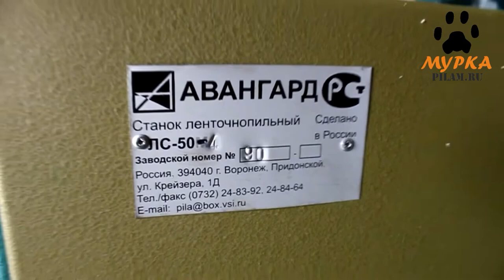Мурка Станок ленточнопильный AVG ЛС-50-4 для раскроя СИП-панелей под углом 45 градусов pilam.ru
Станок ленточнопильный AVG ЛС-50-4
Band saw machine AVG LS-50-4

Незаменим на производстве СИП-панелей. Возможен раскрой от 1 до 5 шт. панелей одновременно в продольном и поперечном направлении как под прямым углом, так и под любым углом, устанавливаемом по лазерному указателю.

Для распиловки под углом к горизонтальной плоскости до 45 градусов необходимо использовать поворотный узел стола.

pilam.ru

Ремонт промышленного оборудования производства Eвропа, Aмерика.
Доставка запасных частей для промышленных станков европа и америка, поставка комплектующих и расходных материалов, .
Промышденная автоматика  от производителя.

Производители ламп (ультрафиолетовые, ксеноновые-короткодуговые, ртутные-короткодуговые, ртутно-ксеноновые-короткодуговые):
USHIO
OSRAM
THEIMER
SUBZERO

Производители сетевых векторных анализаторов:
omicron-lab

Производители промышленного оборудования:
Fanuc
Ersa
MOOG
Fadal
Microkraft
Vacuumschmelze
Martin Walter Ultraschalltechnik AG
Deltagraph Technik GmbH
Heidenhain
Dräger (Draeger)
Pepperl+Fuchs
SAT Electronic GmbH
Easson
K.H. Brinkmann GmbH (Brinkmann Pumps)
Pill GmbH
Trumpf
SEW Eurodrive
SMW-Autoblok Spannsysteme GmbH
INFICON
Lenze
Walter Stauffenberg GmbH & Co. KG (STAUFF)
Ebmpapst St. Georgen GmbH & Co.KG
SEIKOM-Electronic GmbH
Flintec GmbH
Airtec
HERMA GmbH
WEG Germany GmbH
REO-PACK A/S
Rollex Förderelemente GmbH & Co. KG
METROHM GmbH & Co. KG
JUNG Hebe- und Transporttechnik GmbH
Norgren
Danfoss
Renishaw

Антенны:
Schwarzbeck Mess-Elektronik OHG

Инструмент:
Lach Diamant
DIXI Polytool GmbH
BIG DIASHOWA GmbH
Kulicke & Soffa
Knipex
Sauter
Kroeplin GmbH
Meister Abrasives AG

Очистка и подготовка воды:
Мембраны Filmtec
Ионообменная смола DOW AMBERLITE
Счетчики воды: Endress+Hauser Messtechnik GmbH+Co. KG
Нагреватели: Mazurczak GmbH

Системы очистки воздуха:
AFS Airfilter Systeme GmbH
TROX KS Filter s.r.o

Нержавеющая сталь:
UGITECH S.A. (Swiss Steel Group)

pilam.ru